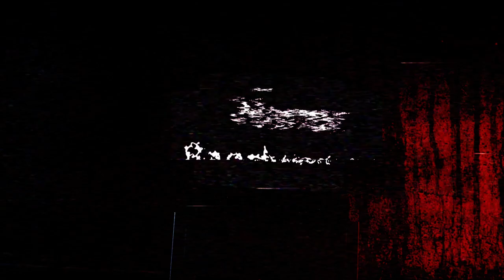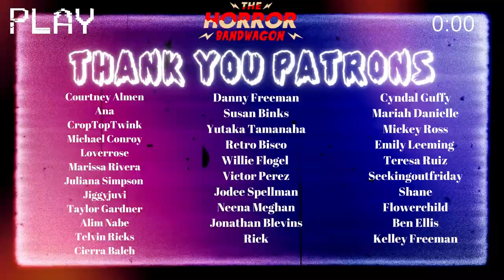Yellowjackets 01x03 "The Dollhouse" | The TWISTS keep on coming!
Join us as we finally react to YELLOWJACKETS! The hit emmy nominated show, watch as we gag over all the scandal, the drama and the mystery!

CHAPTERS:
00:00:00 INTRO
00:00:35 HELLOS
00:01:37 REACTION
00:26:47 THOUGHTS